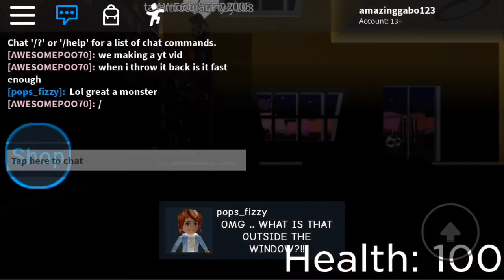The Last Video of TheRealTLG ever... | Found Footage!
This was posted by an anonymous person who found the recordings of TheRealTLG’s last video, ever...